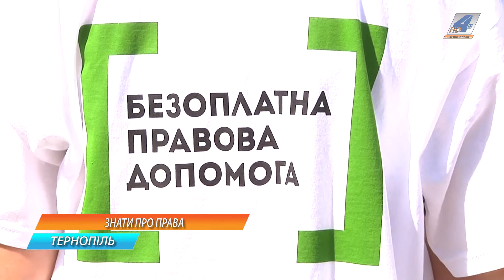Безкоштовну правову консультацію надавали на Театральному майдані Тернополя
Безкоштовну правову консультацію надавали на Театральному майдані Тернополя. Управління юстиції, спільно з фахівцями центрів надання вторинної правовової допомоги, провели акцію, аби розповісти людям більше про їхні права. Адже, зазначають, чимало юридичних проблем трапляються саме через необізнаність.